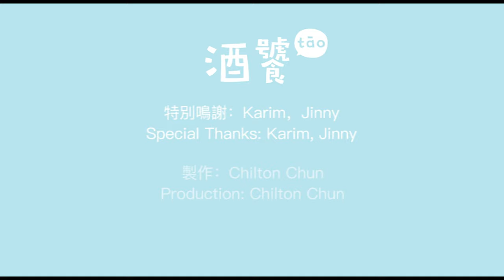法國帥哥教你說法語-葡萄酒、奢侈品（國語&法語)French handsome teaches French - wine and luxurious item (Mandarin & French)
這是2016年拍的影片，希望對大家有所幫助

This video was shot in 2016, I hope it helps you guys to some extend.